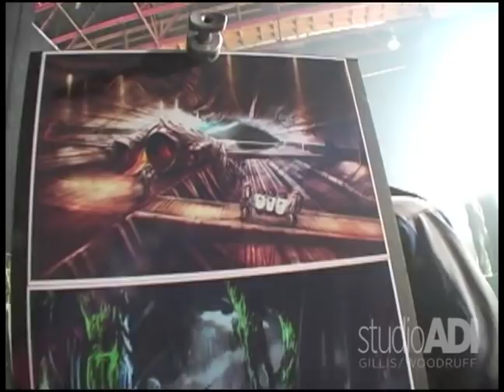AVPR Facehuggers & Set Tour BTS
It's not often that Tom Woodruff, Jr. isn't in a suit on set, especially if xenomorphs are involved.  On AVPR, Tom had some out-of-suit time to record a walk-through of the soundstage sets as well as catch some rehearsal of Predators moving a most deadly cargo: facehuggers.

for information on TREMORS CAST & CREW REUNION March 26th at Arclight Hollywood!